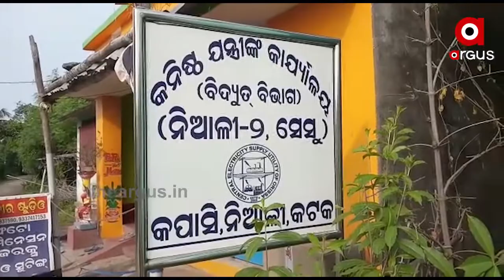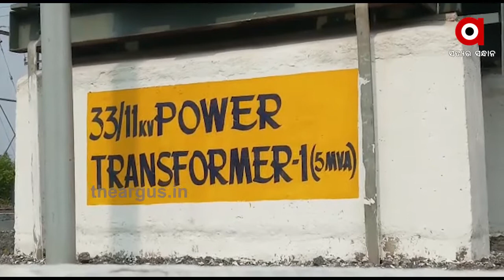ଖତ ଖାଉଛି କୋଟି କୋଟି ଟଙ୍କାର ବିଦ୍ୟୁତ ସାମଗ୍ରୀ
ଖତ ଖାଉଛି କୋଟି କୋଟି ଟଙ୍କାର ବିଦ୍ୟୁତ ସାମଗ୍ରୀ । କିନ୍ତୁ ସାଧାରଣ ଜନତାଙ୍କ କାମରେ ଆସୁନି । ଅନୁଦାନ ଆସିଲା କାମ ବି ହେଲା କିନ୍ତୁ କାର୍ଯ୍ୟକ୍ଷମ କରାଇବାକରୁ ଭୁଲିଗଲେ ସରକାର । ତେବେ ଏଭଳି ଅଭିଯୋଗ ଆସିଛି କଟକ ନିଆଳି ବ୍ଲକର କପାସି ପଂଚାୟତରୁ.
TheArgus Odishanews Cuttack Niali Electric_DepartmentWatch all the current, latest and breaking news only on "TheArgus.in" LIVE TV. The one-stop destination for LIVE news on politics, entertainment, sports, gadgets, and business.